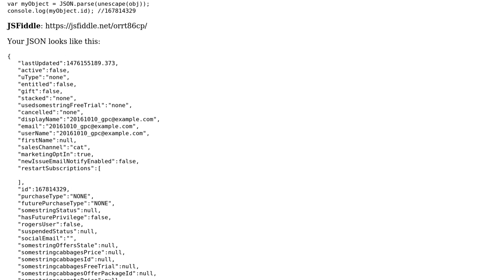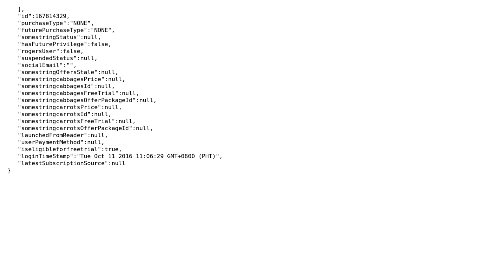regex for this cookie value? (2 Solutions!!)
regex for this cookie value?

With thanks & praise to God, and with thanks to the many people who have made this project possible! | Content (except music & images) licensed under CC BY-SA | Music | Images & others | With thanks to user Hanlet Escano user Doug Fir user 3ocene and the Stack Exchange Network Trademarks are property of their respective owners. You are responsible for your own actions.